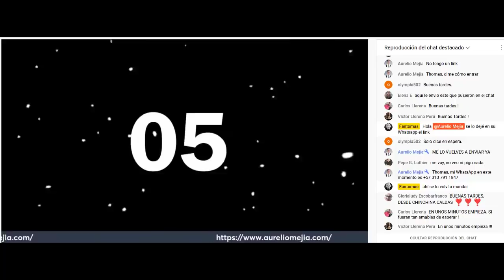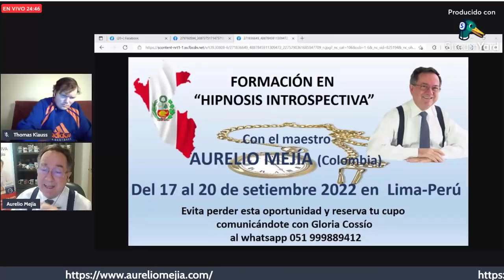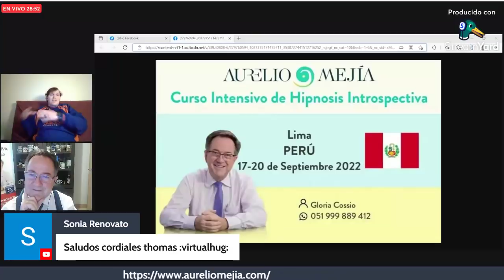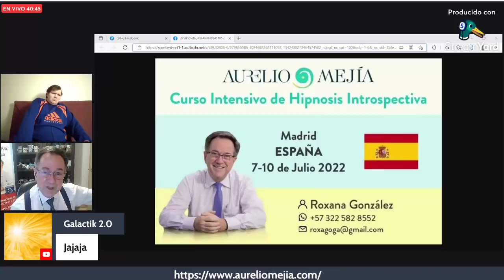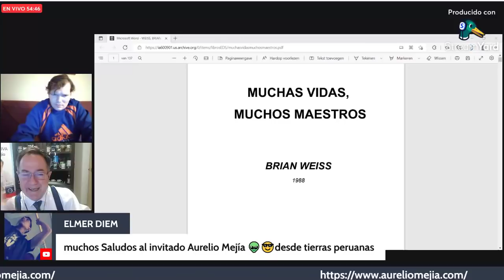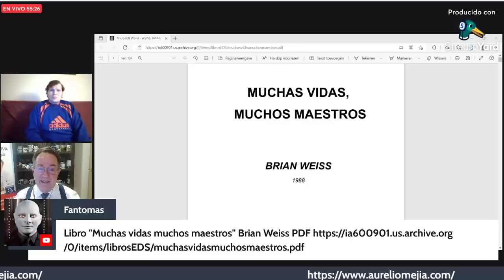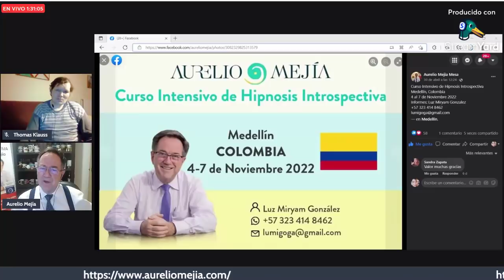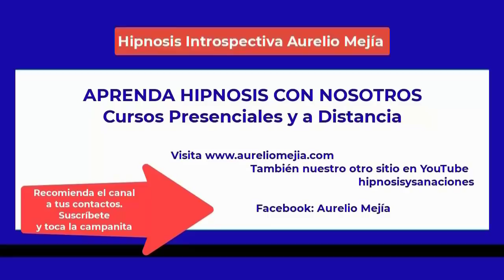5159 Thomas Klauss entrevista desde Holanda a Aurelio Mejia de hipnosis, extraterrestres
Thomas Klauss entrevista desde Holanda a Aurelio Mejia acerca de hipnosis, extraterrestres y otros temas, 8 mayo 2022.